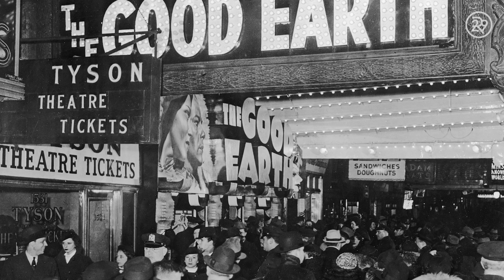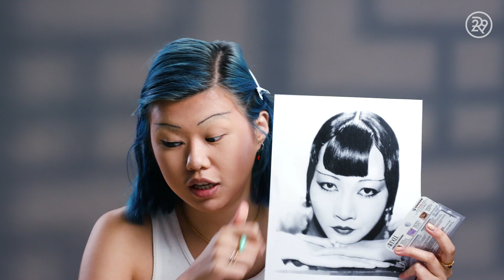I Transformed Myself Into A 1920's Hollywood Star | Beauty With Mi | Refinery29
On this episode of Beauty With Mi, our host, Mi-Anne Chan follows the beauty routine of old hollywood film star, Anna May Wong. She recreates the signature look of this historic Asian actress and pioneer. Press play to watch as Mi-Anne explores the makeup of Anna May Wong!

ABOUT SERIES
Explore the craziest trends, most unique treatments, newest products, and strangest subcultures in the beauty world alongside Refinery29’s very own beauty writer, Mi-Anne Chan. We dare to find and try the fringes of beauty — for better or worse.

ABOUT REFINERY29
Refinery29 is a modern woman's destination for how to live a stylish, well-rounded life.